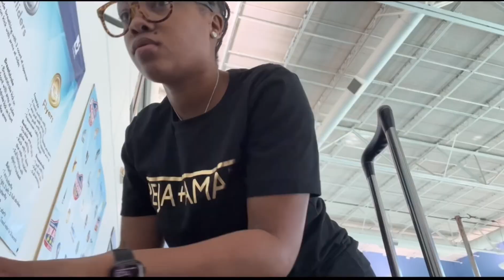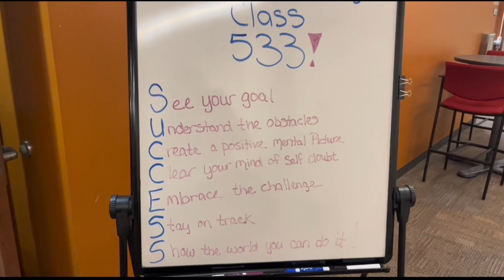My Training Experience | How To Slay Everyday + Outfit Ideas for FA Training Dallas T× | Tamera Hart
Hey y'all this vlog has been well overdue. I graduated training in November of 2021 and my overall experience was amazing tune in to see my experience.

Socials:
1G: MonroeHart4real
1G: ContinentalBeautyxCo._